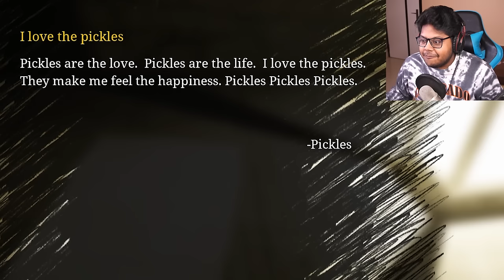This HORROR TRAIN GAME is TERRIFYING 😱 | Choo Choo Charles (Part 1)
Techno Gamerz Minecraft Minecraft Minecraft Story Video Game House Challenge Proboiz 95 Mc flame GamerFleet Anshu Bisht Yes Smarty Pie